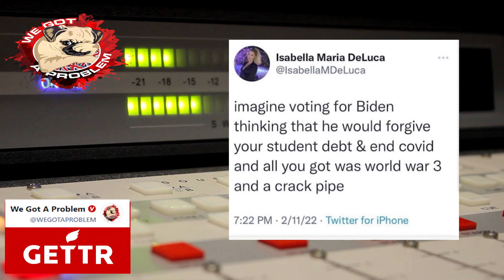UK Media & MP's Demand RT Is Shut Down For Spreading Misinformation.. Pot & Kettle Comes To Mind..